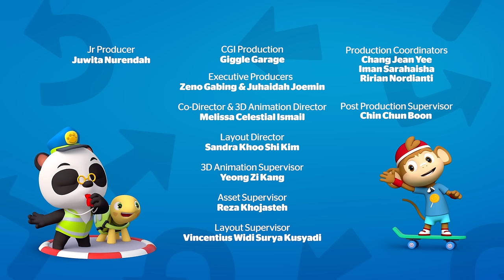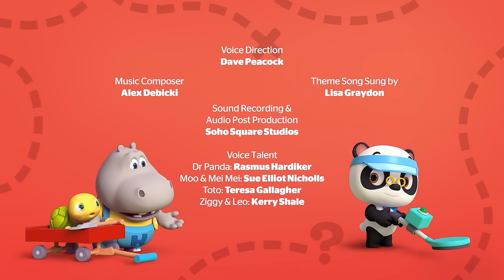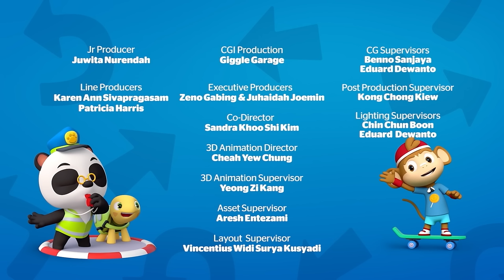🐼🎁 Delivery Driver! | NEW COMPILATION | Dr. Panda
NEW Dr. Panda Season 2 Episodes are here!

Dr. Panda is delivering packages today, the day of the annual Panda City Race. Bip invites Dr. Panda to come watch him win in his new go-kart. Dr. Panda says he'll try, but he still has a lot of packages to deliver. When he delivers a package to Hoopa's workshop, Hoopa offers to fix the broken horn on Dr. Panda's delivery scooter, but accidentally installs a booster button meant for Bip's go-kart instead.